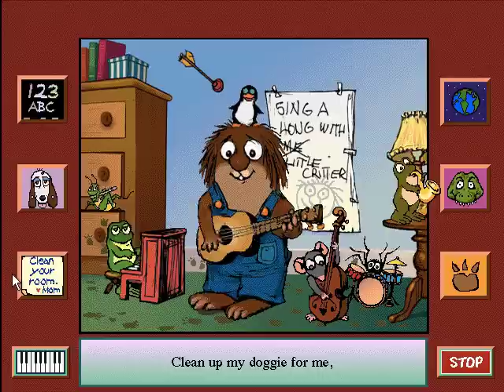Little Critter song - "My Doggie"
Here is one of six songs featured in the "music" portion of the "Just Me and My Mom" CD-ROM game. It is an original song about a dirty dog that needs to be cleaned up.
An unnamed penguin sings this one, and Little Critter's pet dog comes in to join the fun!